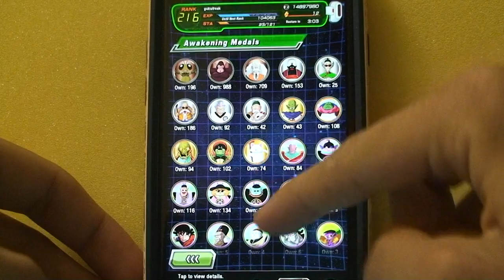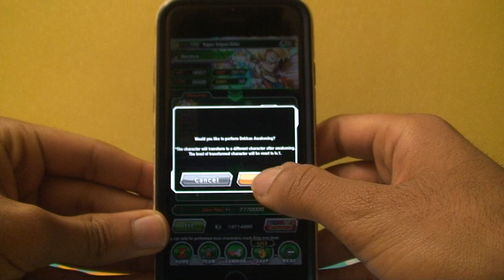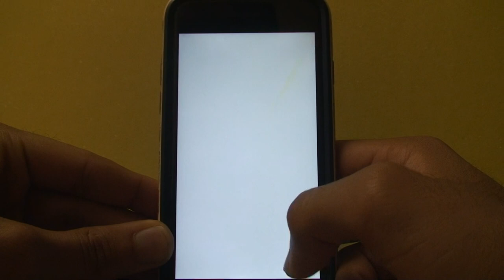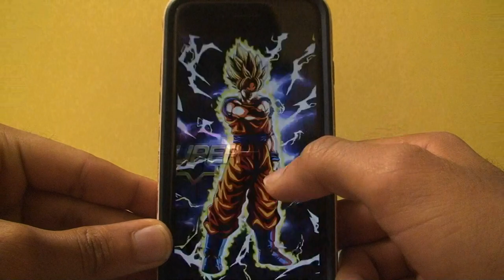Global Dragon Ball Z Dokkan Battle LR Goku Awakening!!!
Side Note is all the 785 awakening metals
I got
20x medals 4 times
15x medals like 6-7 times
10x medal like 10+ times
the rest were mostly 7 and 5

Second to Living Ichigo
But I still managed to get LR Goku Everlasting Legend Super Saiyan Goku (Global Edition) with half the exp (compared to Living Ichigo)

All I need now is to lv 20 his Super Attack, which basically means I need to mine elder kai.

Goku has two Super Attacks. The regular one is fired at 12 Ki but the Super Spirit Bomb can be used after getting 18 or more Ki.
Maximum SA level is 20, UA multiplier is 350% at SA level 1+10% per level, with an additional 30% at SA level 20. This makes the UA multiplier 570% at SA lvl 20, and 440% at SA Level 10.
12 Ki Multiplier is 200%
SA Power is increased even more at Level 20